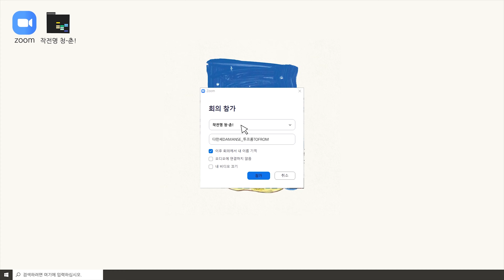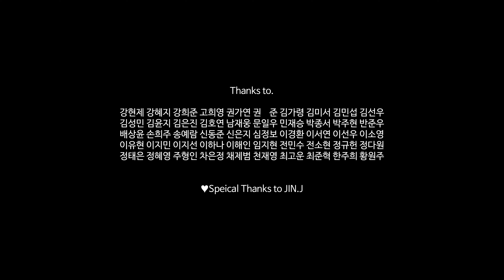[𝙀𝙉𝙂/𝙆𝙊𝙍] 지치고 힘든 청춘들에게 보내는 위로와 응원, 50명이 커버한 잔나비 - 작전명 청-춘!│온라인합창│WELCOME2021│커버영상 COVER│다만세｜DAMANSE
🌊 기획/섭외/디렉팅/믹싱/영상편집: 다만세DAMANSE
🌊 MR제작 및 마스터링: JIN.J

 안녕하세요 다만세DAMANSE입니다. 오늘은 2021 한 해의 첫 날입니다.
그래서 저희 투프롬이 조금 특별한 영상을 준비해보았는데요.

 작년 한 해, 우리의 삶에 큰 변화가 찾아왔었죠. 코로나 이전의 삶이 낯설게 느껴질 만큼 어느새 1년이란 시간도 흘러버렸네요. 누구에게나 새롭고, 힘겨웠을 변화를 견뎌 내어, 지금쯤 새로운 한 해를 시작하고 있을 모든 청춘들을 위해 DAMANSE와 50명의 청춘이 위로와 응원을 전하려 합니다.

 작전명 청춘은 “다소 우격다짐식의 청춘을 노래한 곡”입니다. 흔들리고 무너져도 결국 일어나 걷는다는 어쩌면 전형적인 노래일지 모릅니다. 그럼에도 현 시대를 살아가는 우리에게 가장 필요한 건 그런 우격다짐식의 패기와 희망, 그리고 응원이라 생각했습니다. 그 마음을 전하고자 저희 투프롬이 한달간 50명의 청춘들과 함께 노래하고, 인생 처음으로 믹싱도 배우게 되었네요. 노력과 열정을 쏟은 만큼 이 노래를 들은 누군가가 조금이나마 힘을 얻길 간절히 바랍니다.

 “흔들릴 수 있어 그래 무너질 수 있어 일어나라 작전명 청-춘!”

 가장 힘든 시기이지만 있는 힘껏 힘냅시다! 그리고 2020년 한 해 정말 수고 많으셨습니다. 2021년의 우리들 역시 흔들리고, 무너질 테지만 그럼에도 힘을 내어 나아갑시다!

 마지막으로, 선뜻 용기를 내어 프로젝트에 참여해주신 50명의 청춘들과 JIN.J에게 감사를 전합니다.

Thanks to.
강현제 강혜지 강희준 고희영 권가연 권준 김가령 김미서 김민섭 김선우 김성민 김윤지 김은진 김호연 남재웅 문일우 민재승 박종서 박주현 반준우 배상윤 손희주 송예람 신동준 신은지 심정보 이경환 이서연 이선우 이소영 이유현 이지민 이지선 이하나 이해인 임지현 전민수 전소현 정규헌 정다원 정태은 정혜영 주형인 차은정 채제범 천재영 최고운 최준혁 한주희 황원주

♥ Special Thanks to. JIN.J
Inst Remaking / Mix &  Master by JIN.J

그리고 김예림. 김예은.

.고생햇다. 청춘이고...나발이고. ㅋ